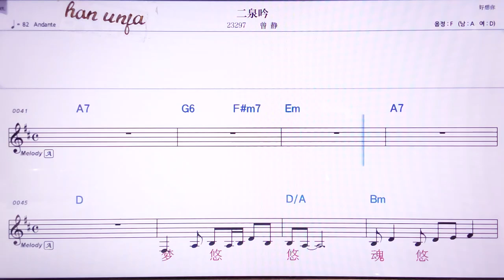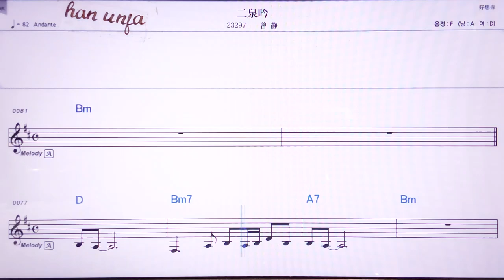💖얼취앤인/쩡칭 👍MR,노래방, 악보, 코드,Karaoke With Sheet Music